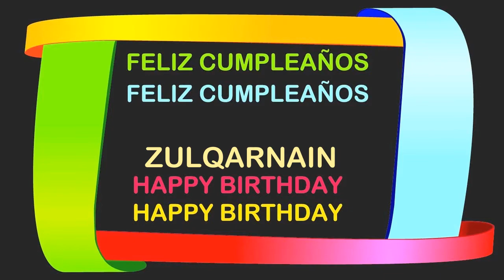Zulqarnain Birthday Postcards & Postales - Happy Birthday